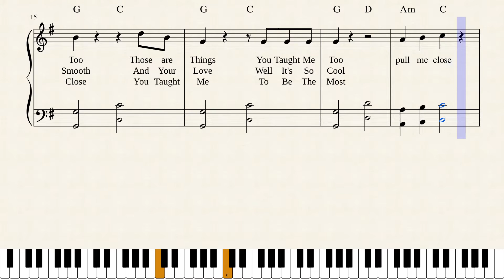I Can't Wait(To Be In Your Arms)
It's comfort In Your Arms